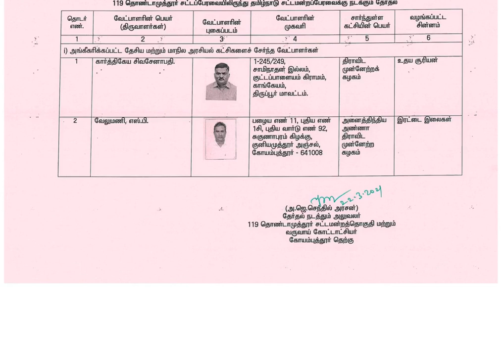Thondamuthur 119 2021